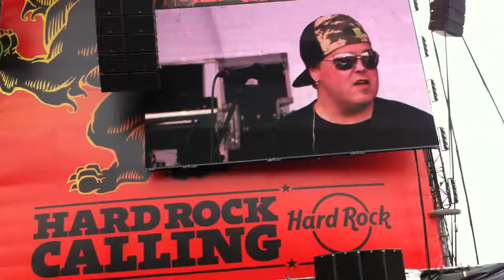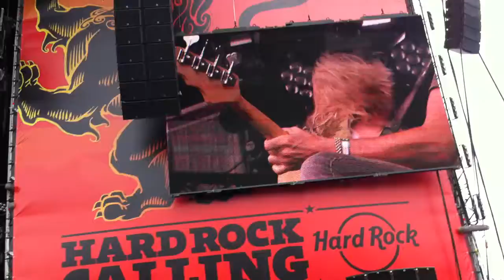Maybe Someday (Live) 13.07.12 - Black Stone Cherry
Black Stone Cherry's opening song for their set at Hard Rock Calling 13.07.12 Hyde Park